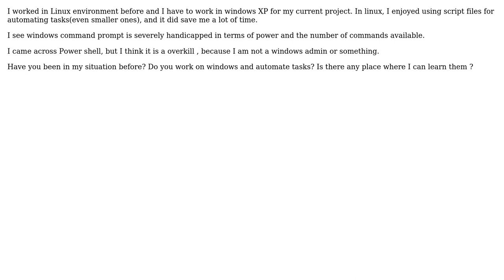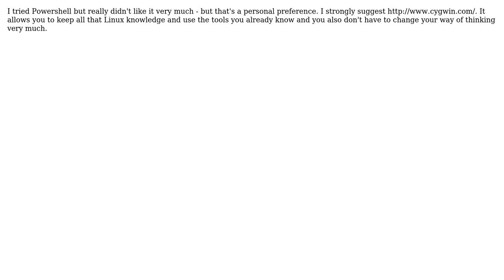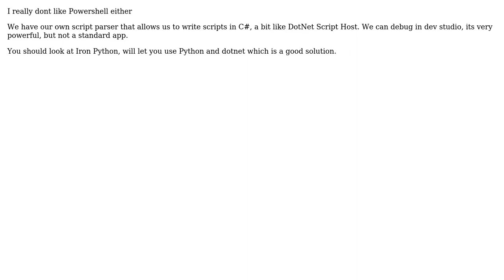Software Engineering: Handling scripting in windows (5 Solutions!!)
Software Engineering: Handling scripting in windows

With thanks & praise to God, and with thanks to the many people who have made this project possible! | Content (except music & images) licensed under CC BY-SA | Music | Images & others | With thanks to user Vinoth Kumar C M user simoraman user Richard user Federico klez Culloca user Christian Seifert and the Stack Exchange Network Trademarks are property of their respective owners. You are responsible for your own actions.